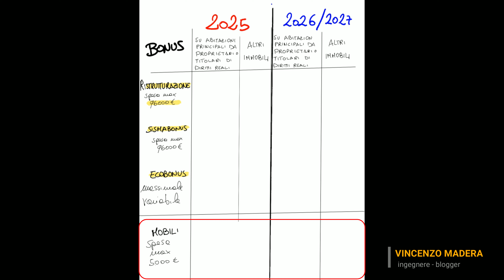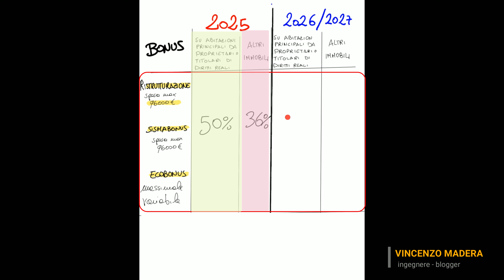Bonus ed ecobonus: prorogati nel 2025 ma con delle novità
Con la legge di bilancio 2025 tutti i bonus, a parte il bonus verde, sono stati prorogati fino al 31 dicembre 2027.
I massimali detraibili sono stati mantenuti, cambiano le percentuali di spesa su cui calcolare il beneficio.

In particolare, solo per il 2025, il bonus mobili è stato confermato al 50%.

Mentre, sempre per il 2025 tutti gli altri bonus (ristrutturazione ecobonus e sismabonus) realizzati dai proprietari o titolari di diritti reali sulle abitazioni principali potranno detratte il 50% della spesa sostenuta.
Sugli altri immobili e per gli altri soggetti la detrazione scende al 36%.
Nel 2026 e 2027, si potrà detrarre il 36% sulle abitazioni principali e il 30% sulle altre unità.